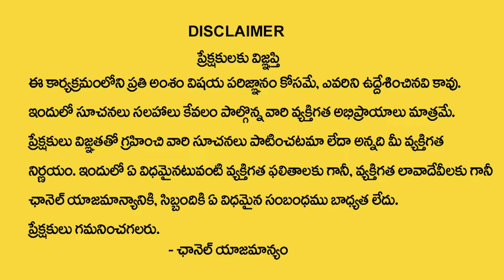వృత్తి ఉద్యోగం వ్యాపారం ఏది బెటర్ | Job or Business Which One is Better | Devotional Life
Watch►వృత్తి ఉద్యోగం వ్యాపారం ఏది బెటర్ | Job or Business Which One is Better | Devotional Life